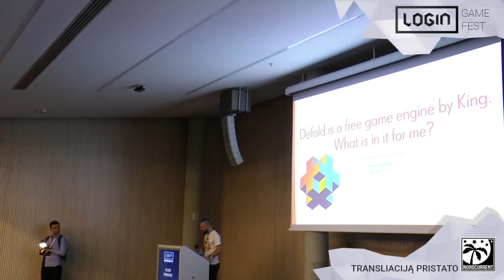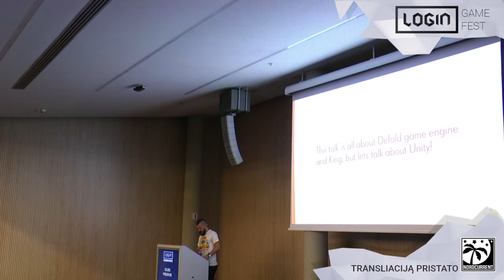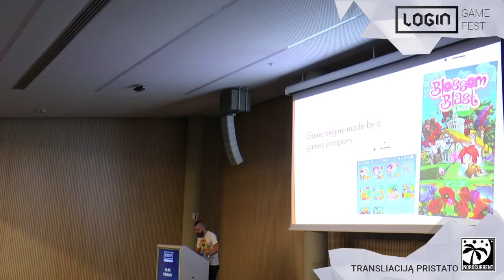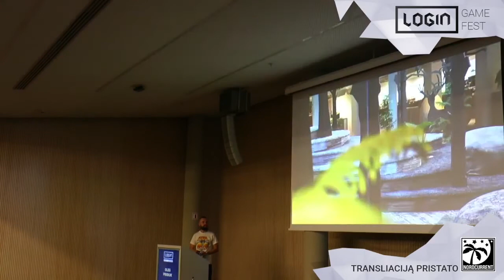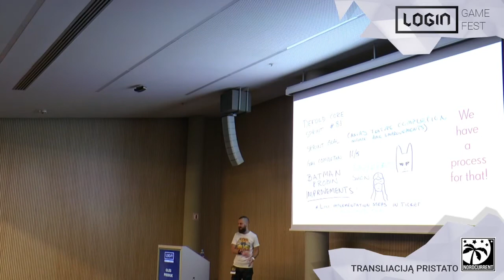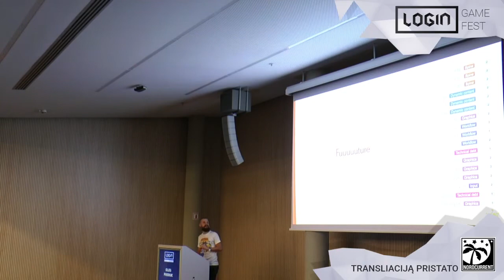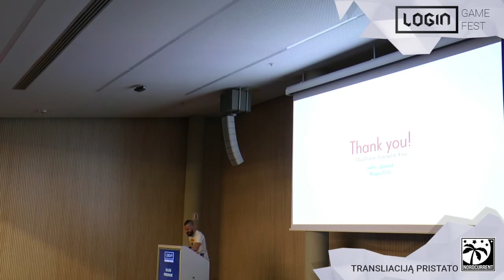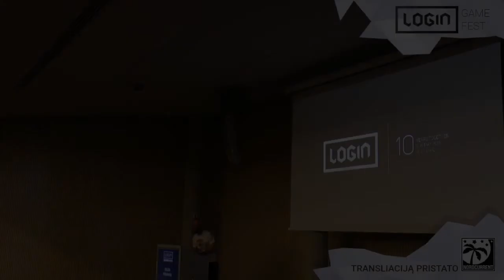LOGIN Game Fest 2016 | Oleg Pridiuk "Defold game engine developed by King. Why does it matter?"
APIE PRANEŠĖJĄ:

Oleg Pridiuk keliauja po pasaulį ir kalba apie žaidimų industriją, tad dažnai vadinamas žaidimų evangelistu. Jis buvo vienas pirmųjų Unity Technologies darbuotojų, o dabar prisijungė prie King – kompanijos, sukūrusios Candy Crush žaidimą. Oleg aktyviai domisi edukacija, millennial karta ir Lietuva, bet iš žaidimų industrijos perspektyvos.